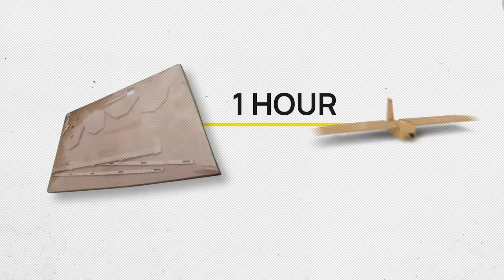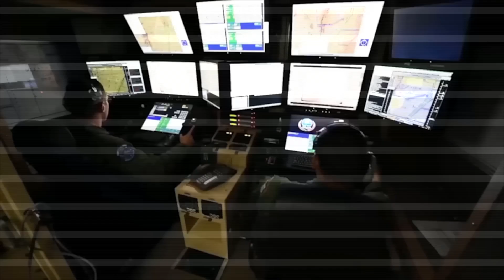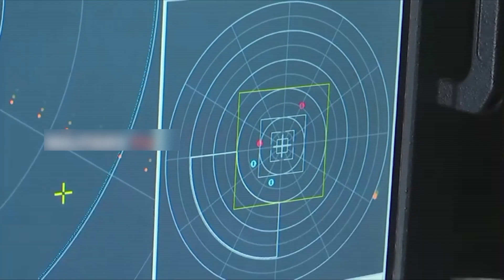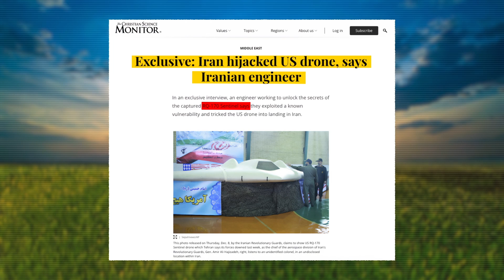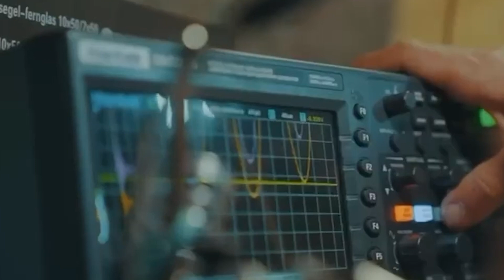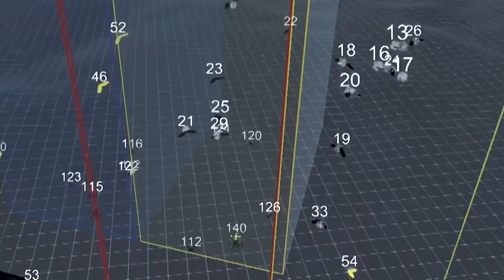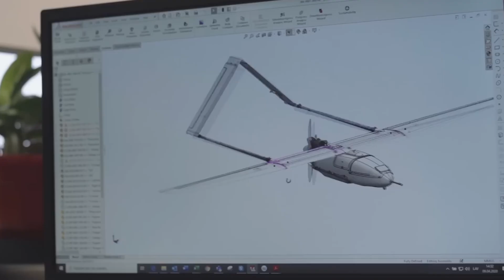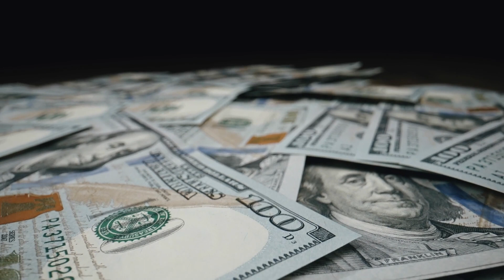Ukraine's Drone Swarm Shocks Everyone!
Russia is losing the drone war—and it's worse than intelligence experts predicted. While Putin's forces still rely on outdated Soviet tactics, Ukraine has unleashed a technological revolution that's rewriting modern warfare in real-time.
What started as a desperate Ukrainian innovation has evolved into a full-scale drone assault that Russian electronic warfare systems simply cannot counter. Military analysts are stunned by the scale: Ukraine launched 54,000 drone strikes in December 2024 alone—that's one attack every 48 seconds, day and night.
Russia's multibillion-dollar air defense systems are being systematically destroyed by $500 cardboard drones. Their advanced fighter jets—including MiG-29s and Su-30s—are being taken out by devices literally made from Ukrainian kitchen tables, while sitting on their own airfields.
The shocking truth? Russia's military-industrial complex can't adapt fast enough. Their electronic warfare systems that once neutralized Turkey's Bayraktar drones are now useless against Ukraine's new fiber-optic drone technology that can't be jammed.
In the next few minutes, I'll break down the four revolutionary drone technologies that have Russian commanders in panic mode, why their counter-drone strategy has catastrophically failed, and how this technological mismatch is completely transforming the future of warfare!